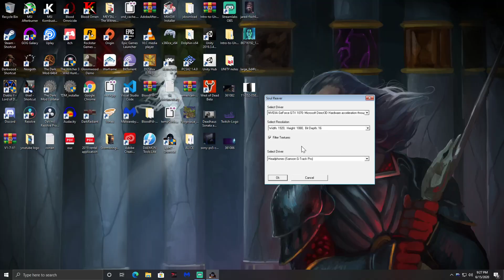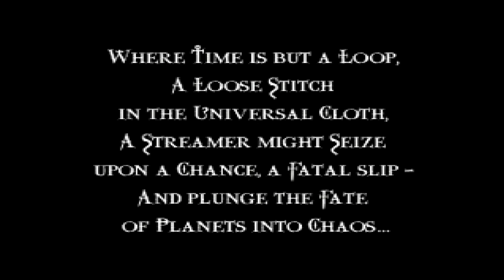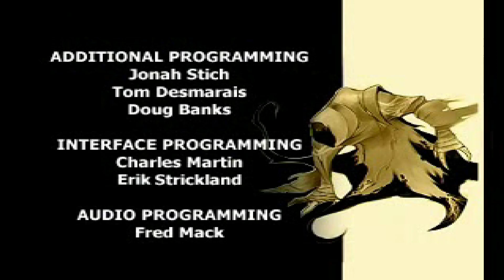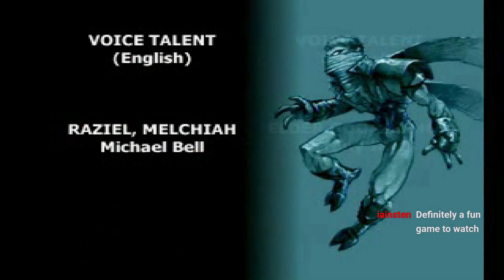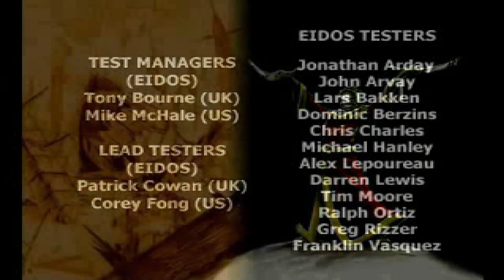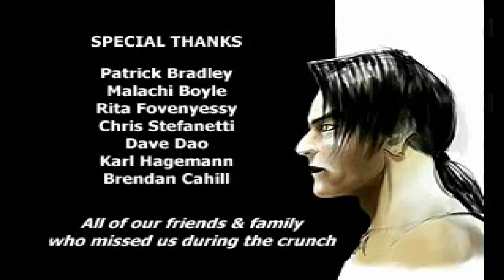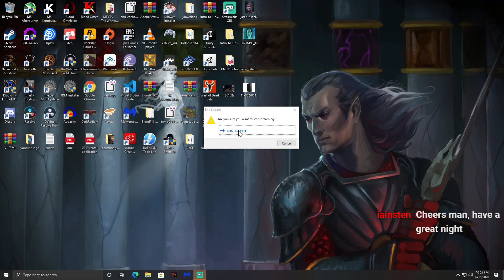Soul Reaver part 5